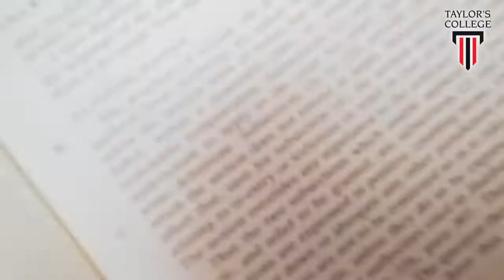Taylor’s College Lakeside Campus – Best Pre-University College in Malaysia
Malaysia’s Award-Winning College Best for Pre-University Courses is Taylor’s College Lakeside Campus

Taylor’s College is a pioneer for Pre-University Studies in Malaysia; renowned for its academic excellence and unbeatable track record winning many awards in A-Levels and the South Australian Matriculation/SACE International programmes. Furthermore, Taylor’s College has placed its students in top universities of their choice around the world. Taylor’s College has placed 5,077 students in 349 universities worldwide (2010 – 2015).

Many of Taylor’s College Pre-University graduates have gained entries into top universities in the world including Australia, Singapore, Hong Kong, India, New Zealand, the UK and also the USA. Taylor’s College has placed 3,548 students from their South Australian Matriculation programme in 201 universities worldwide (2010 – 2014).

Taylor’s College has been a centre of excellence for Pre-University Studies in Malaysia; renowned for its academic excellence and unbeatable track record, Taylor’s College has placed its students in top universities of their choice around the world. Pre-University programmes are available at Taylor’s College Lakeside Campus.

Out of more than 400 private colleges in Malaysia, Taylor’s College is the ONLY college awarded the 6-star (outstanding) rating by the Ministry of Education Malaysia in the 2012/2013 MyQUEST evaluation for the overall quality of learning. Undoubtedly, Taylor’s College is the best in Malaysia to study a Pre-University Programme.

Taylor’s College is a Top Private College in Malaysia for Pre-University Programme

Best in Malaysia Brand Excellence Award Awarded with the ‘Brand Excellence Award’ in 2008 by the Ministry of International Trade & Industry Malaysia (MITI).
Students’ Choice Awards Voted and awarded with Doctorjob’s ‘Most Popular Private College/University in Malaysia’ in 2008 and 2009 by gtimedia.
Awarded with the highest rating of ‘Tier 6:Outstanding’ in:
– Quality of overall education
– Quality of general programmes (pre-university)
– Quality of support for international students
Out of more than 400 private colleges in Malaysia, Taylor’s College is the ONLY college awarded the 6-star (outstanding) rating by the Ministry of Education Malaysia in the 2012/2013 MyQUEST evaluation for the overall quality of learning.
15 Out of 211 colleges and universities in the world which participated in the i-graduate 2014 survey, Taylor’s College emerged No.1 in Malaysia.
1) Student Learning Experience
2) Student Living Experience
3) Student Support